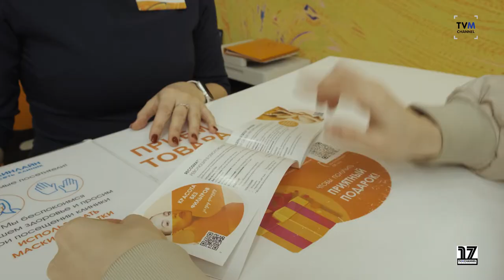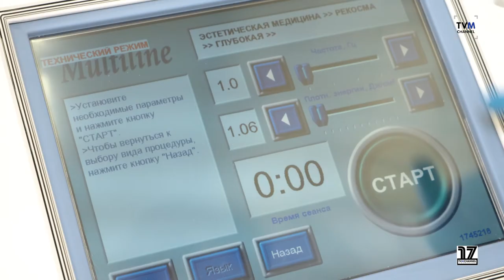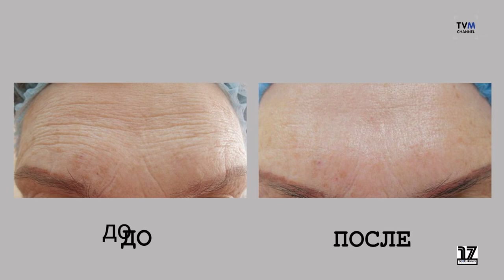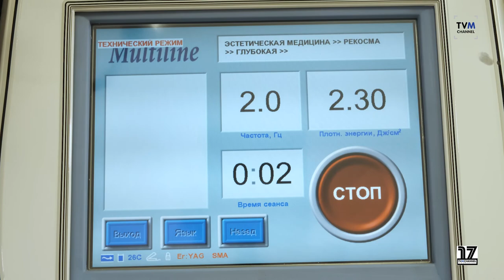Лазерное омоложение RecoSMA в linline-clinic в рубрике "Красота"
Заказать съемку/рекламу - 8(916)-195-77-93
RecoSMA - новая «холодная» процедура для лазерного омоложения кожи, подтяжки и лифтинга без операции. Процедура абсолютно безболезненна.
Рубрика "Здоровье" . Из выпуска вы узнаете о системе лазерного омоложения RecoSMA